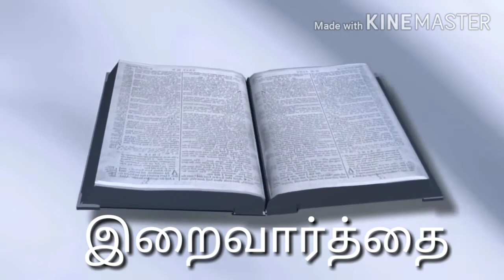புனித தோமையாருடன் சில நிமிடங்கள் 28/April/2020